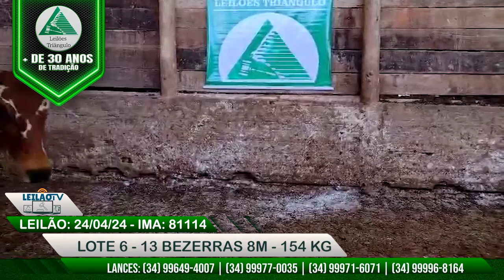LOTE 6 13 BEZERRAS 8M 154 KG - LEILÃO DE GADO DE CORTE - LEILÕES TRIANGULO - 24/04 :: COD IMA: 81118